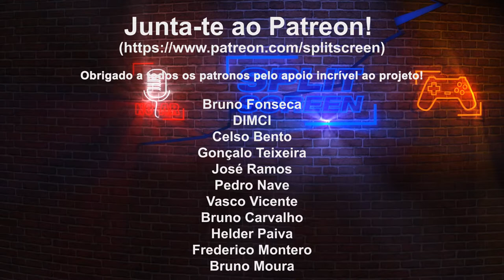NEW WORLD BETA - TEMOS MMO?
Fiquem com um pouco de gameplay de New World, o novo MMO da Amazon que está em beta. Gameplay gravado em live.

🔽🔽🔽 SETUP  🔽🔽🔽
Computador 1

PSN - RPARREIRA
STEAM - RPARREIRA
UPLAY - SplitScreenPT
ORIGIN - Split-ScreenPT